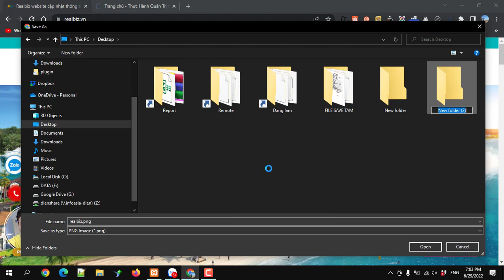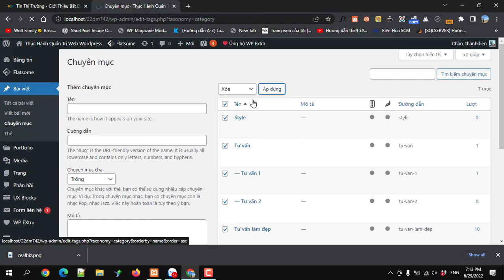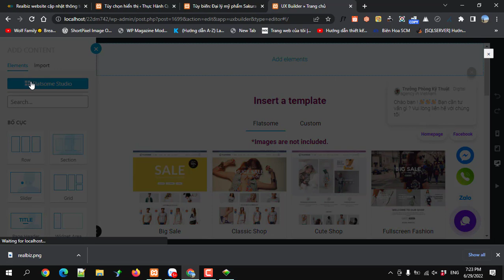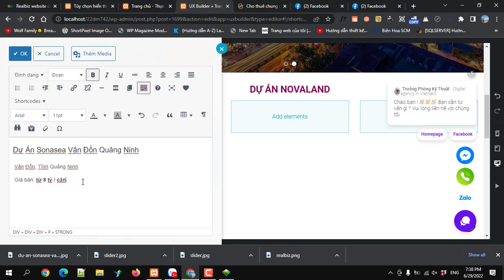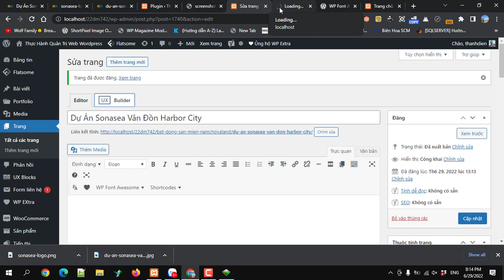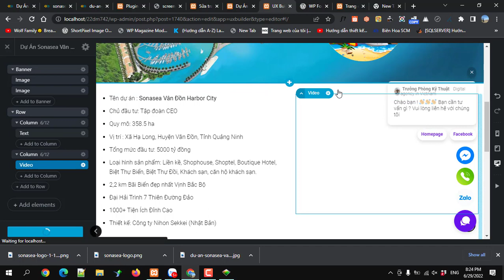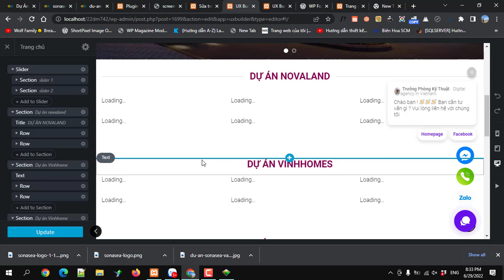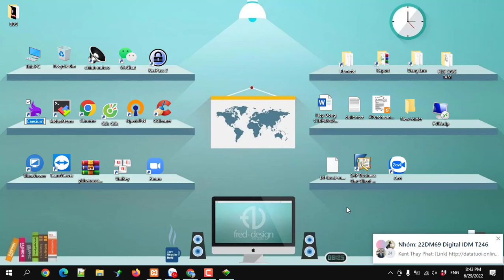Thực hành Thiết kế web bất động sản nhiều landing page